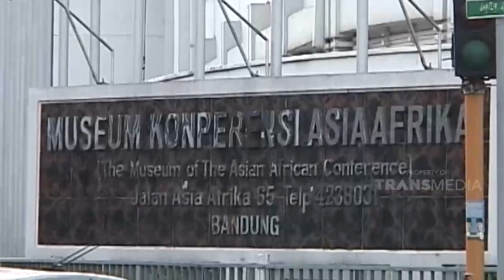Menjual barang yang sudah dipulung | JIKA AKU MENJADI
JIKA AKU MENJADI - PEMULUNG SAMPAH